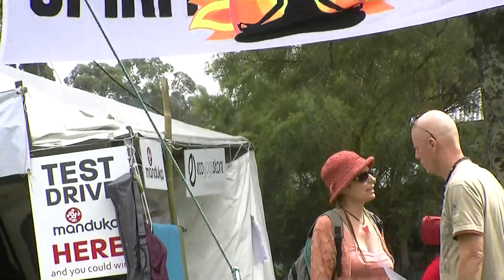10. Spirit Festival 2012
10. Spirit Festival 2012. The festival is not about the people who put on the Festival need I say any more.it was about the good people who spoke on behalf of the Planet and spoke Chanted and Sang.. May the long time sunshine surround you the pure love guide your way home. its always been my little poem and Chant. Sit back or dance Let the Chanfing and singing begin. Category Entertainment Category Entertainment.. Spirit Festival 2012. The festival is not about the people who put on the Festival need I say any more.it was about the good people who spoke on behalf of the Planet and spoke Chanted and Sang.. May the long time sunshine surround you the pure love guide your way home. its always been my little poem and Chant. Sit back or dance Let the Chanfing and singing begin. Next Belly Dancing. Category Entertainment Category Entertainment